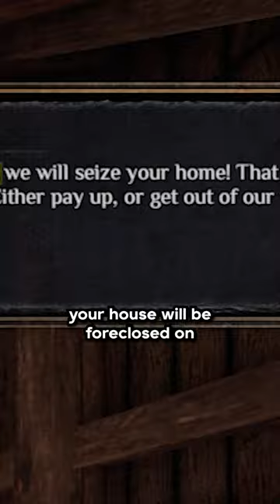This Co-op RPG Might be Too Hardcore for You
outward definitive edition is not a game for the faint of heart but it is a GREAT time with friends